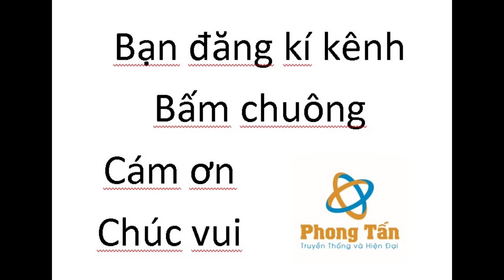Cây linh sam - vô chậu nhựa tạm